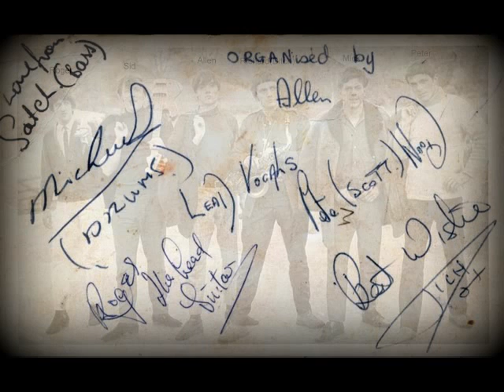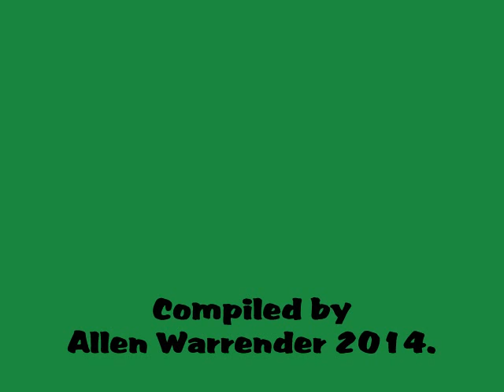The Karacters-Decca recording artistes